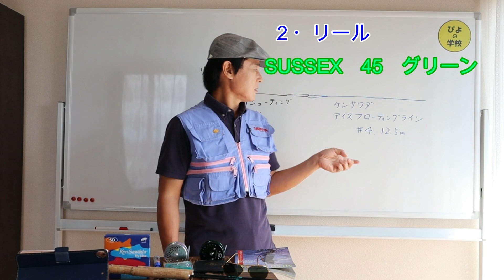フライ編【ウェットフライフィッシング】小渓流のタックル紹介・前編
こんにちは。後編は、10月5日の18時に配信予定です。
今回は、タックル紹介のリクエストにお応えして、小渓流をウェットフライで釣る時のタックルをご紹介いたします。
前編・後編の二回に分けてご紹介します。

企画　ぴよの学校
演出　ぴよの学校
編集　ぴよの学校